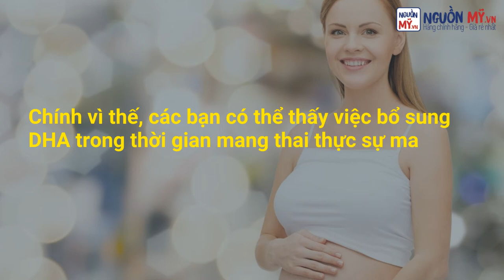Bổ sung dha cho bà bầu